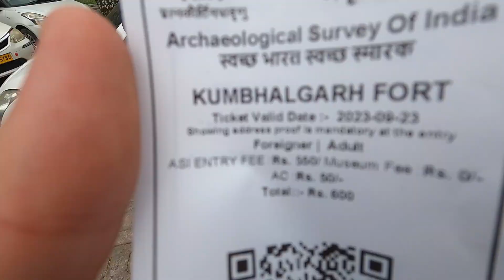#75 Safari dans les plaines du Rajasthan!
Dans cette vidéo on vous parle de l'importance de faire des pages dans un voyage aussi prenant qu'un tour du monde, on vous partage la visite d'un temple extraordinaire et on part en safari!

Bonne vidéo et merci de nous suivre.

👉Waffles World Tour

Musique de cette vidéo: @audiolibrary_
 • Jamais Vu – Lucjo...

chapitres:
0:00 Faire un break en voyage
04:16 Visite d'une ferme
06:40 Arrivée a Janakpur
07:41 Les temples de Janakpur
11:30 Safari dans le Rajasthan
15:49 Aventure différente
19:22 le plus grand fort d'Inde